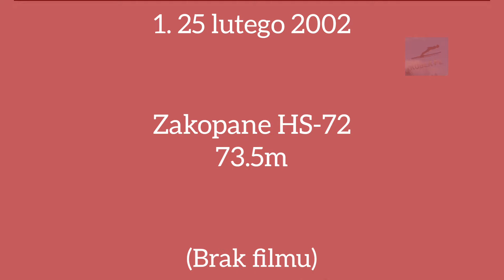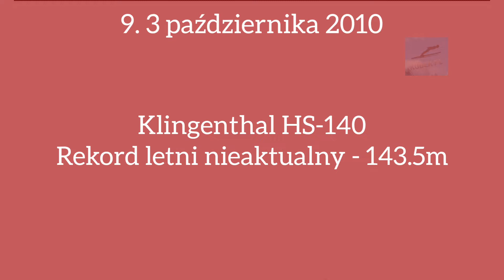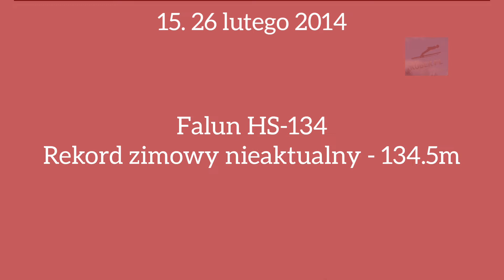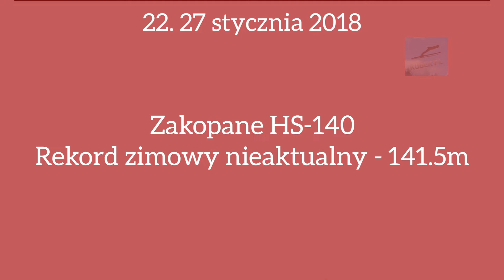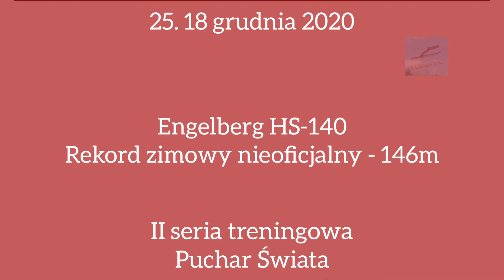Rekordy skoczni Kamila Stocha!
Rekordy skoczni pobite przez Kamila Stocha podczas jego dotychczasowej kariery. Zapraszam do oglądania!
Zapraszam do zostawienia suba i łapki w górę!